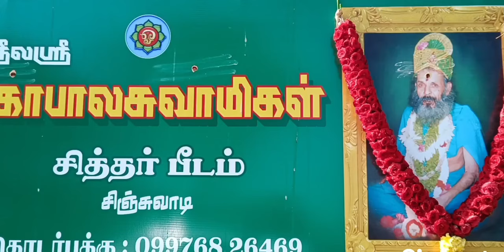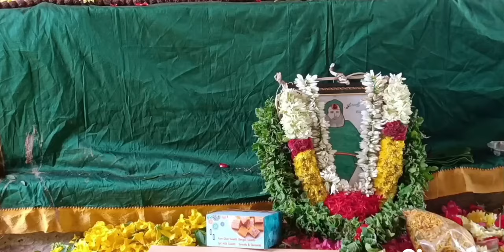ஶ்ரீலஶ்ரீகோபாலசுவாமிகள் 21வது குருபூஜை விழா -2024 சிஞ்சுவாடி, பொள்ளாச்சி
ஶ்ரீலஶ்ரீகோபால சுவாமிகள் 21 ஆம் ஆண்டு குருபூஜை விழா -2024 சிஞ்சுவாடி பொள்ளாச்சி
SriLaSri Gobalaswamigal 21year Gurupoojai -2024 Sinjuvadi Pollachi